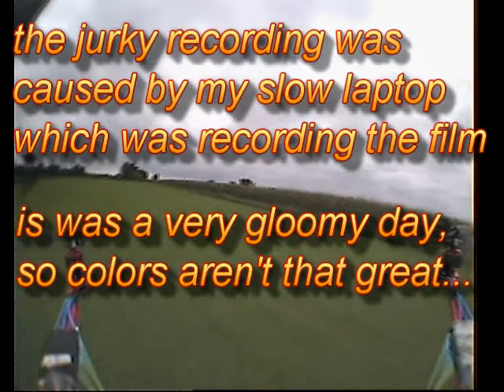first testflight with my 5.8ghz video rx/tx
recording of my first testflight with the 5.8ghz fpv system
still needs some work I think
any comments on how to improve my system are welcome